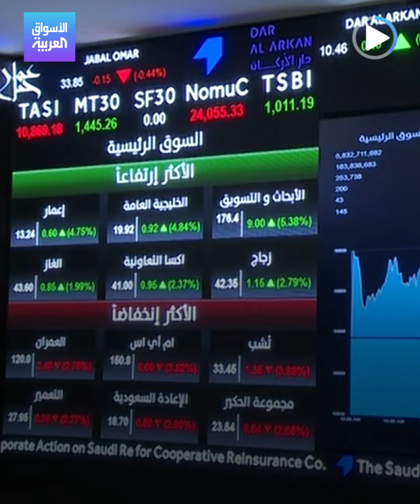الأسواق العربية | السعودية تتقدم في التنافسية العالمية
ثاني أفضل أداء عالمي.. السعودية تقفز 8 مراتب في مؤشر_التنافسية_العالمية إلى المركز 24 في 2022